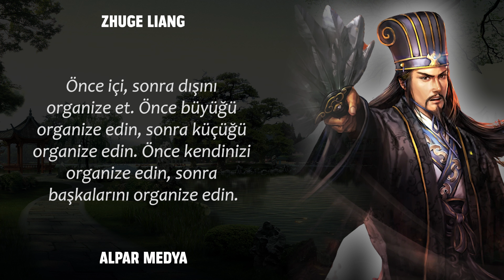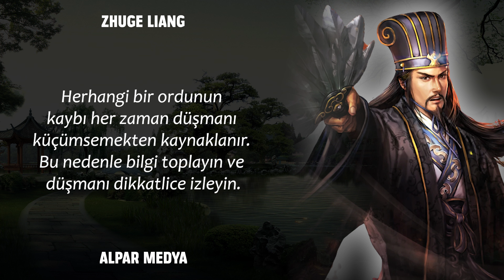Shu Han'ın İmparatorluk Şansölyesi Zhuge Liang Sözleri I Zhuge Liang Alıntıları - Bilge Sözler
Zhuge Liang veya Kongming, Çinli siyasetçi, askerî stratejist, yazar ve mühendis. Üç Krallık Dönemi'nde Shu Han'ın imparatorluk şansölyesi olarak görev yapmıştır. Dönemin en başarılı siyasetçi ve stratejisti olarak tanınmaktadır ve sıklıkla Savaş Sanatı'ın yazarı Sun Tzu ile karşılaştırılmaktadır.

Alpar Medya YouTube kanalı, alıntılarla dolu bir dünyaya kapı aralıyor. Güzel sözler, özlü sözler ve anlamlı düşüncelerle ruhunuzu besleyecek, motivasyon videoları ve gençlere tavsiyelerle hayatınıza yeni bir perspektif katacaksınız. Ünlü kişilerin derin bakış açılarından tarihi sözlere, deyimler ve atasözlerine kadar bilgelik dolu içeriklerle dolu bu kanal, kişisel gelişim videoları ve motive edici sözlerle sizleri ilham dolu bir yolculuğa davet ediyor.